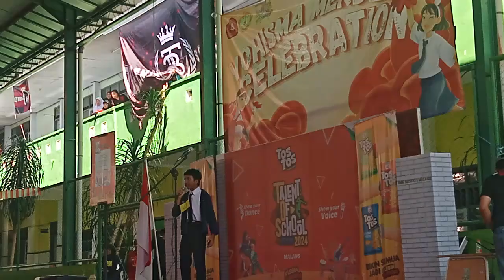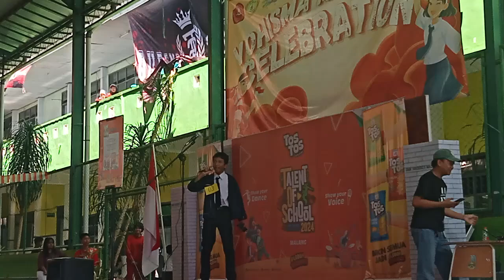A vocational school student sings kick back. (Haydar Azka)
KICCCKKK. BBBBAAA CCKKK